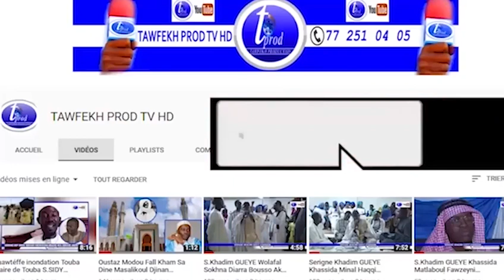DIA MOU NEY BAGAS OUT LINE SY BAGASS YI GANA MESSERE